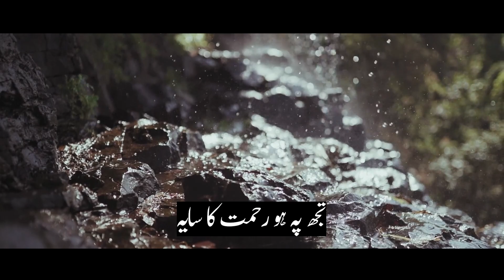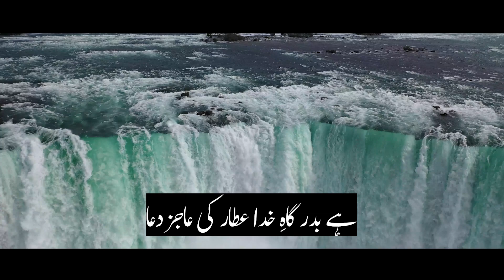Hai Badargah e Khuda Attar Ajiz ki Dua Lyrics Naat |Salman Haider | Awwal Studio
Title:  Hai Badargah e Khuda Attar Ajiz ki Dua
Reciter: Salman Haider
Label: Awwal Studio